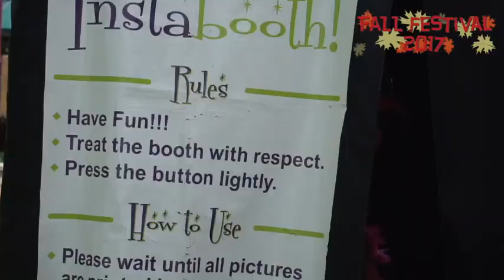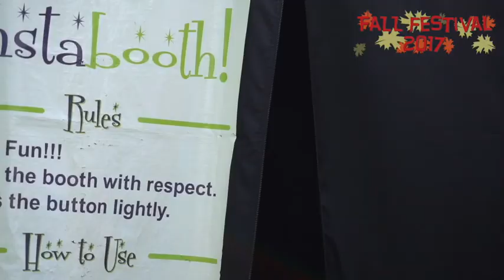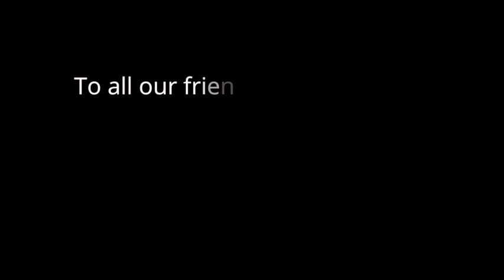Fall Festival 2017 | Sept 10, 2017 | Cherry Knolls Park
Highlights from our Seventh Annual Fall Festival at Cherry Knolls Park!